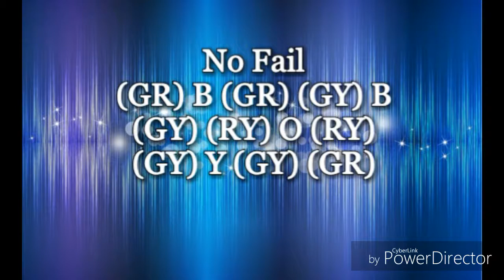Guitar Hero 3 Cheats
Took sometime to make but hopefully it will help you.